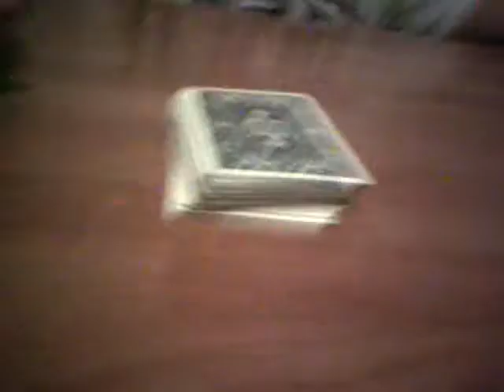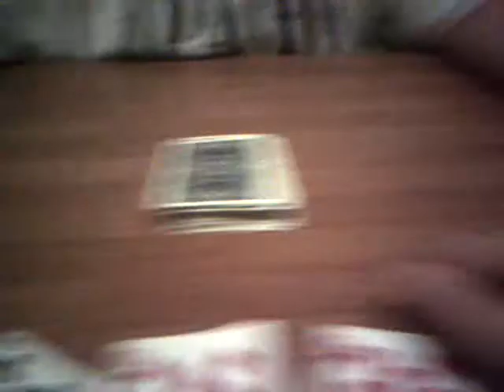Greatest Card Trick Ever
This kid uses the power of his mind to warp the bounds of reality, see the lockpicking video YouTube dosen't want you to see (because it works) must be 18 //